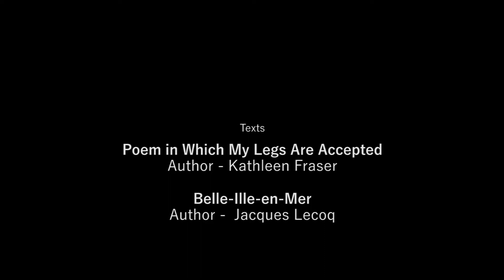STANDBY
LAB ON STAGE
Handler I Pardo I Torres
Guest: Alex de Europa

Recorded at URHOF 20 in Grünbach I 2016